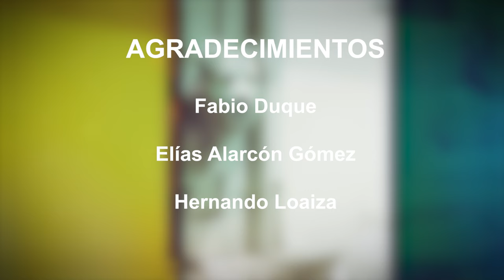SONSONEANDO, FÚTBOL SONSONEÑO.